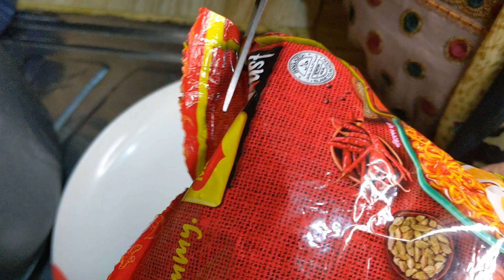Spicy flavor masala Maggi with boiled egg😋♥️